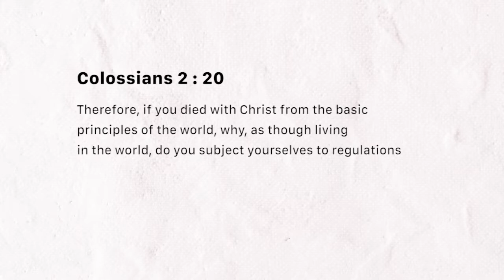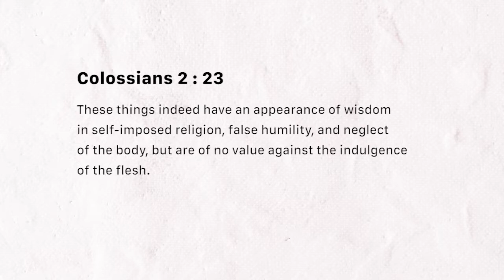Freedom from Man-Made Rules and Ideas (Tuesday March 12, 2019)